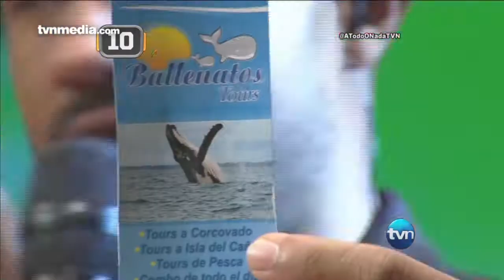Juego Los Cubos | TVN Panamá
A Todo O Nada Panamá 2014